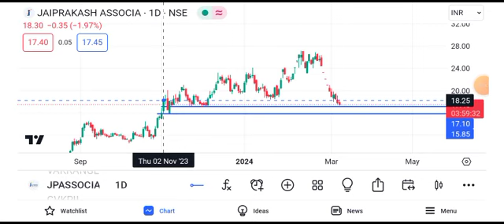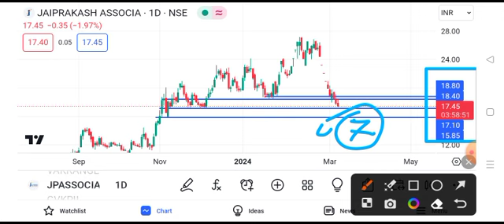jp associates share news today || jp associates share latest news today